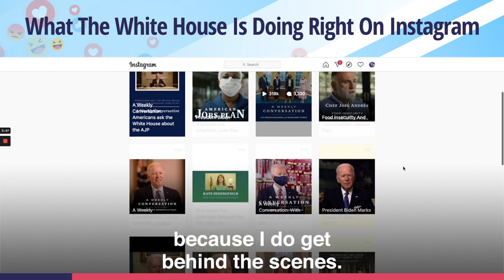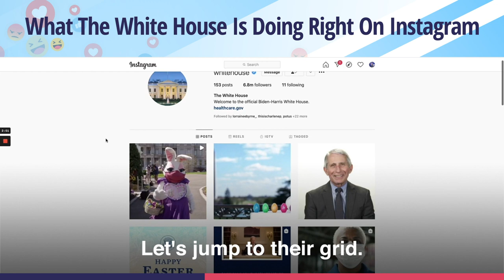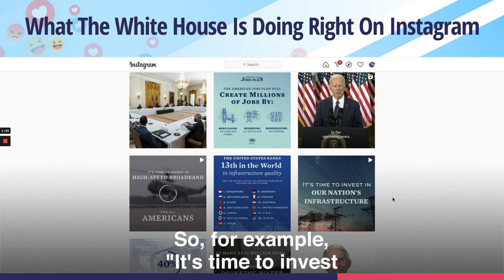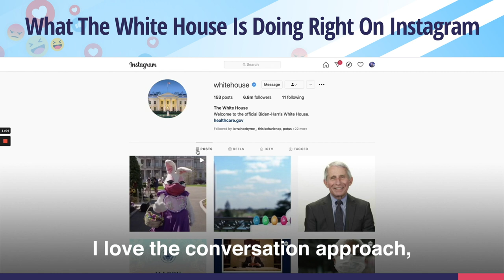What the White House is Doing Right on Instagram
What we have is a White House that is very conversational; so conversational that they have a feature on their IGTV channel called "A Weekly Conversation," which I really, really love. And that weekly conversation is with President Biden himself. So, again, very much saying that we are for the people, So, again, very much saying that we are for the people, we are of the people, and we are taking you behind the scenes, because I do get behind the scenes. And again, we can see the White House Press Secretary, Jen Psaki, answers your questions. So not only the president but the Chief Press Advisor, also. So, I really love that A Weekly Conversation from the Biden-Harris White House. And when I'm training my students on Instagram, I always suggest to them, create a content feature. So, this goes back to my radio days when I was producing new shows, and you really create features. So, a content feature is a piece of content that has a name; it goes out at the same time, at the same time of the week, and it has consistency of tone, of format, and it has consistency of tone, of format, but the topic will change. So, here at the White House, they have A Weekly Conversation. Let's jump to their grid. And really nice mix of IGTV video, short video, and photos, very well-optimized photos. And I get a real sense of what is going on in the White House; what policies they're working on with a mix of original photography, a mix of branded graphics, and a mix of video with people very much at the centre. I would also say that the copy is very well-written. It's very accessible. It doesn't feel like I'm reading a grid with press releases. And that's a very important point. When you are being social from a government or a public sector or kind, you have to be conversational. You do not write copy like you're writing for journalists or writing a report. It has to be very much accessible to the individual, to the citizens that you're trying to reach. So, for example, "It's time to invest in high-speed broadband for all Americans." Another example, "40% of Americans lack access to affordable public transit." "As many as 10 million homes still receive drinking water through lead pipes." So, going in on the negative and not necessarily the positive because that's drawing me in. But when I go into the video, then they're presenting me with their solution. They've also stepped into Reels. And we can see that front and centre of the Reels is President Biden, but also the Chief Medical Advisor to the President, Anthony Fauci. And so this is very important because obviously we're in a time of a pandemic and we want to hear important public health messages. All in all, I really love the tone, I love the conversation approach, I love their themes, and I love how they are triggering us and I love how they are triggering us with a topic that suggests that it's negative but when we press Play, we get the positive solution that they're going to work on.